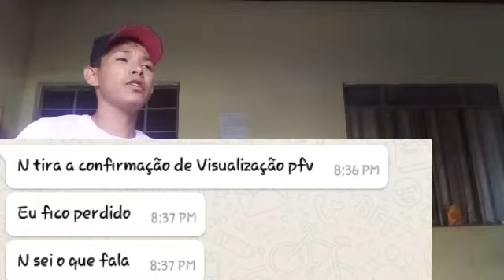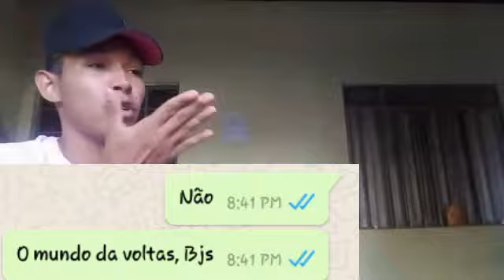AS MELHORES PATADAS MONSTRAS DO WHATSAPP - Miqueias Tube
SO PATADAS MONSTRA
SO PATADAS MONSTRA

》INSTAGRAM : Miqueias Tube OFC ⭕